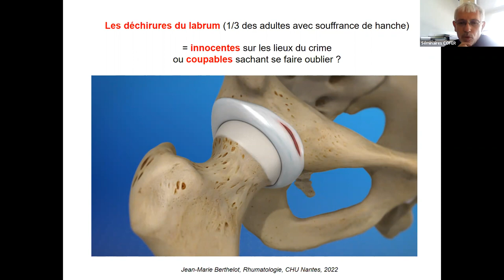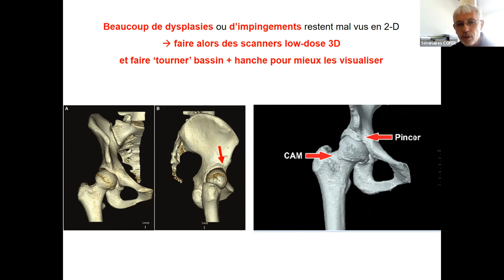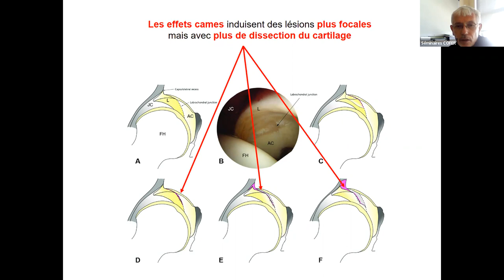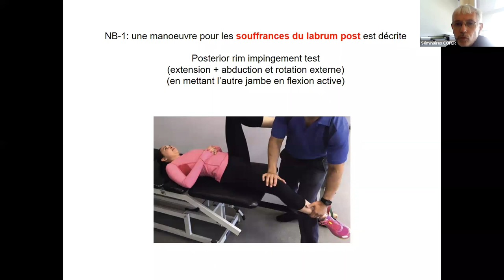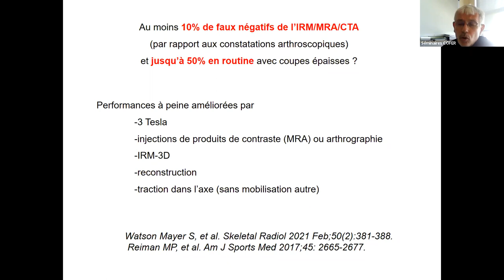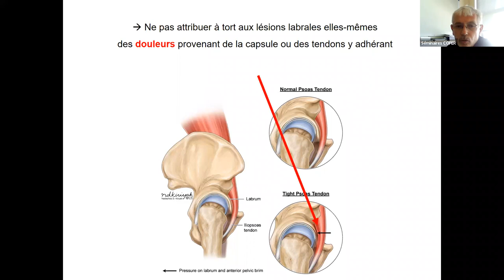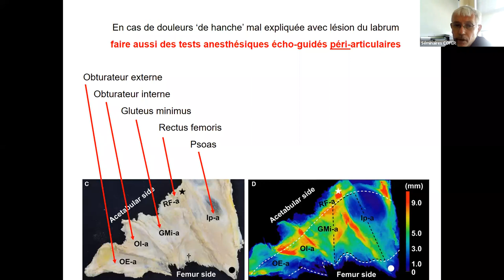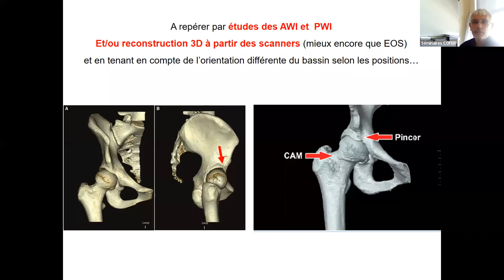Jean Marie BERTHELOT Les lésions du labrum de la hanche innocentes sur les lieux du crime, ou co